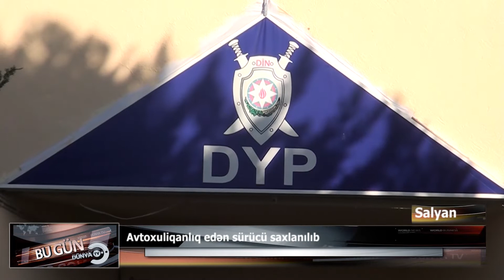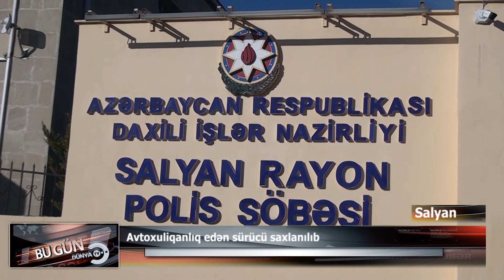Salyanda "avtoş Vidadi" saxlanılıb